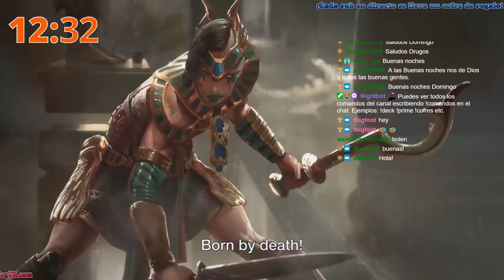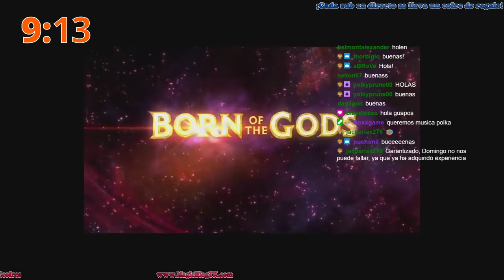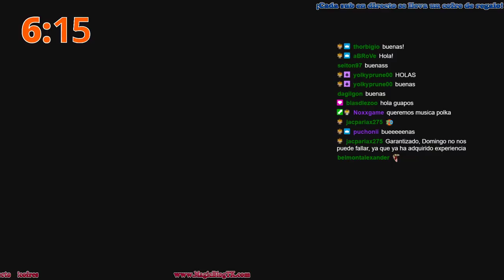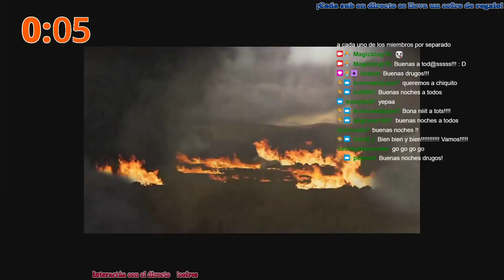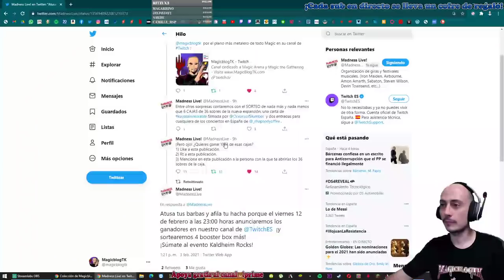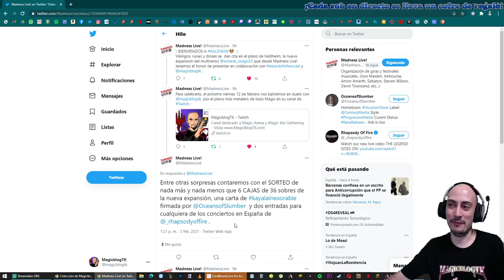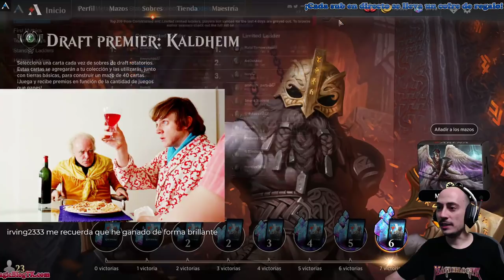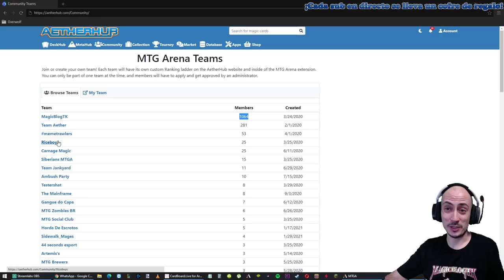Draft de Kaldheim. 7-0 garantizado [03-02-2021]